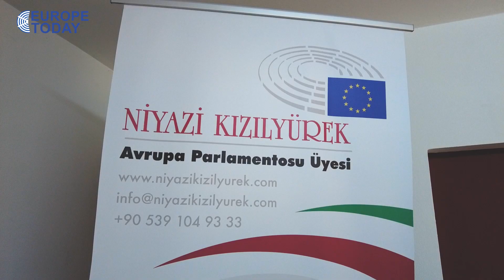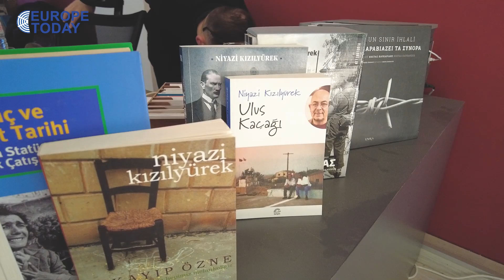Ευρωβουλευτής Νιαζί Κιζίλγιουρεκ (Ομάδα της Αριστεράς)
Μια μέρα με τον Ευρωβουλευτή Νιαζί Κιζίλγιουρεκ (Ομάδα της Αριστεράς) στο Ευρωπαϊκό Κοινοβούλιο